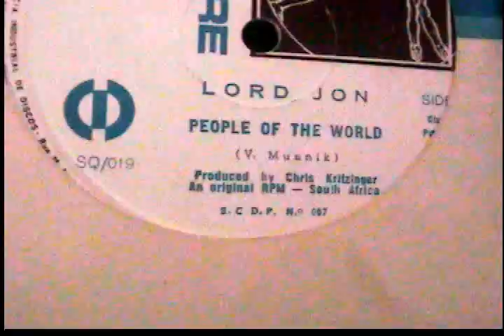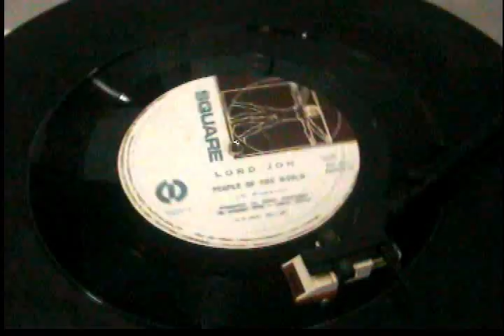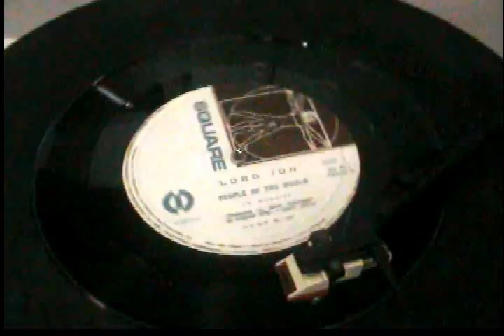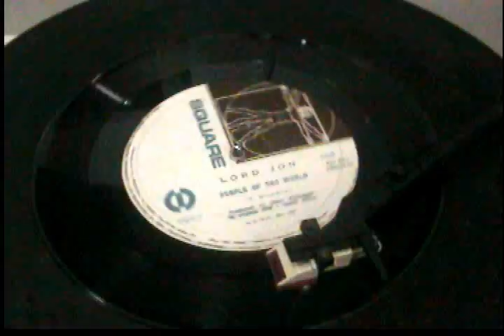people of the world-lord jon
tocado no toca discos gradiente modelo-d40